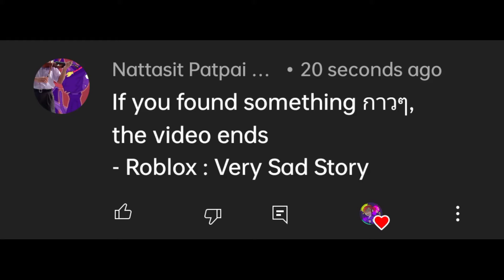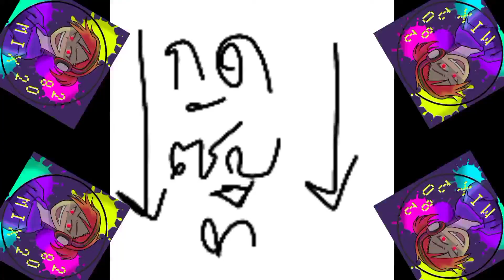เจออะไรกาวๆ เท่ากับจบคลิป - Very Sad Story | #19 Roblox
ขอบคุณที่รับชมนะครับ ถ้าชอบ อย่าลืม กดไลค์, Subscribe , และแชร์เพื่อนนี้ไปให้คลิปดูนะครับ 555 ถ้าอยากให้ปรับปรุงอะไรสามารถคอมเมนต์ได้นะครับแต่ขอให้สุภาพและมีเหตุผลนะครับ ขอบคุณครับ

ช่องทางบริจาค
- True Money Wallet : 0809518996 (บัญชีไอมิค)
- ธนาคารกสิกรไทย เลขที่บัญชี : 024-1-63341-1